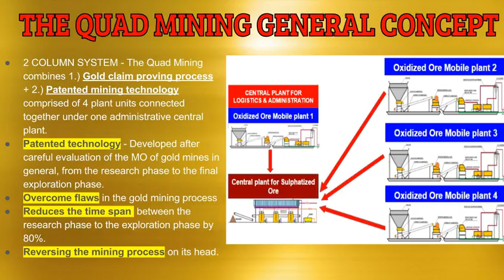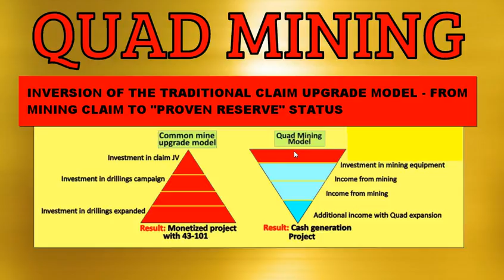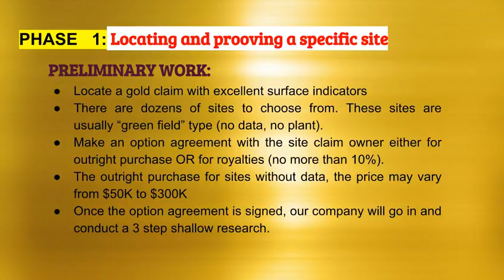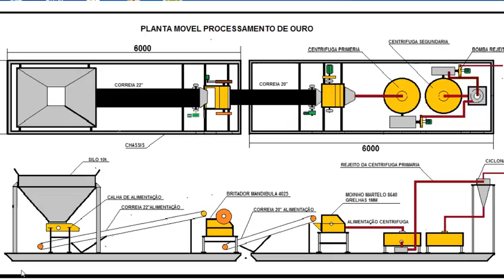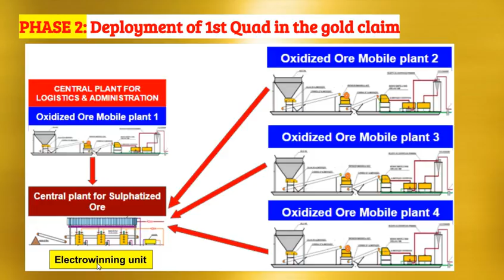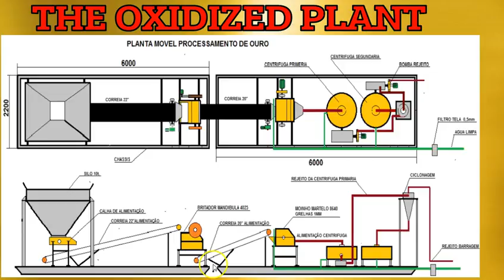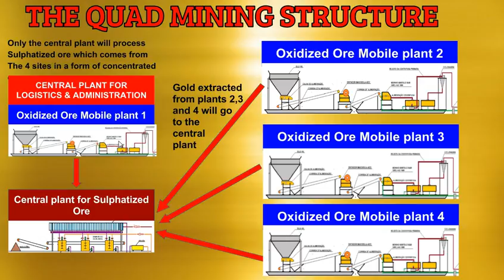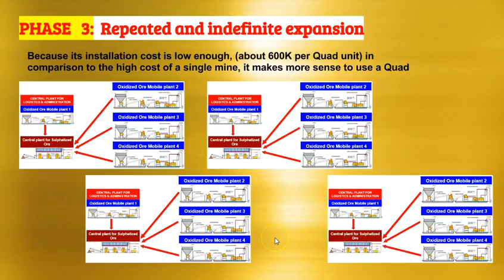gold mining technology, micro mining technology,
gold mining technology, micro mining,